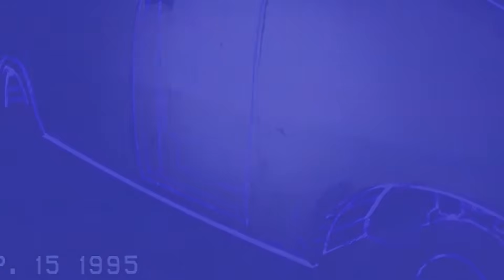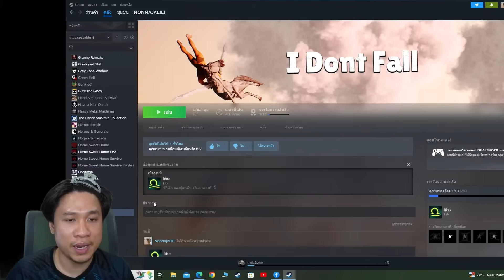เกมผีที่เล่นยากที่สุดในปี2024....เสียงดังแค่1คน=ตายยกตี้ Don't Shout Together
Don't Shout Together ผีไม่ค่อยน่ากลัวเท่าเพื่อนตัวเองนี่แหละ

เจอกันที่ YT : Nontakan Ns.

เกมผี ตลก ฮาๆ คลายเครียด